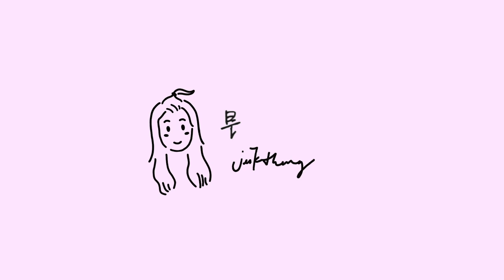🇲🇾🇨🇳留学Q&A｜Part2 中国传媒大学播音系录取标准？疫情下的留学建议？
留学Q&A Part2来啦！🤩
近几年开始越来越多学弟妹向往到中国留学
我的信箱也经常收到很多「播音系」相关的问题
今天一次性在Q&A里面解答啦！
希望今天的一片能对大家有帮助哟✨

🇲🇾🇨🇳 中国留学Q&A｜Part1 该怎样申请中国大学？留学费用多少？日常生活如何？

P/s:《婷有想法》目前在各大podcasts平台都可以收听啦！
可以通过Apple Podcasts、Spotify、Google Podcasts
也欢迎追踪我们的instagram @talkbox.studio